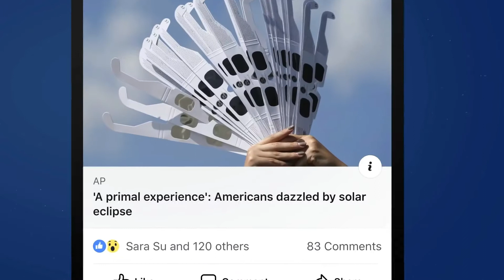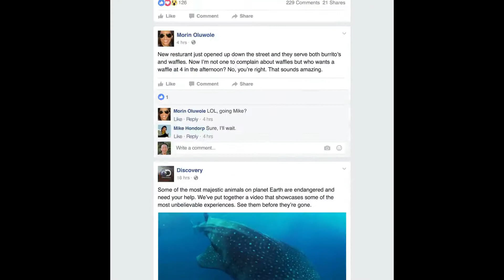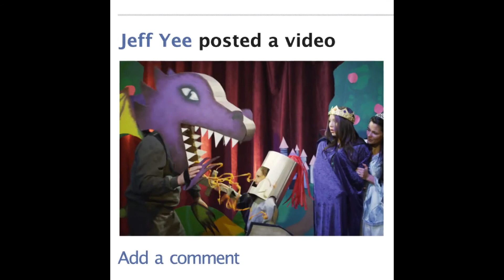TIC MOMENTS: Cómo designar un delegado en Facebook en caso de fallecer